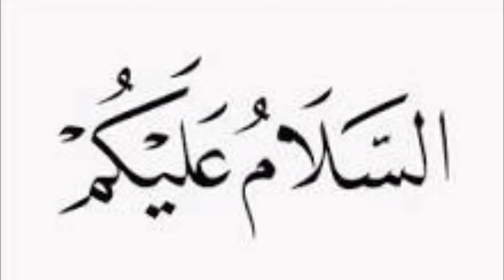uae news | uae live news | fly dubai news | uae flights informatio |aamir bhai#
aamir bhai# Friends es video me ap ko fly dubai ke bary me bta rha hon.Thanx